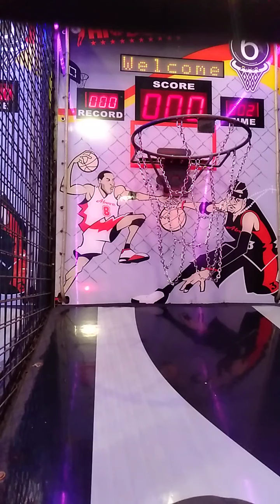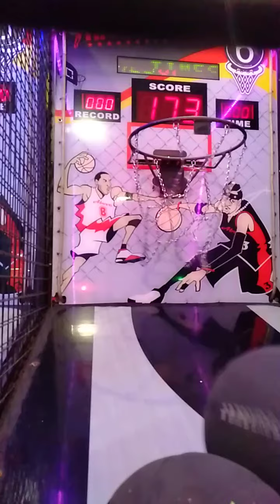台中中友百貨湯姆熊歡樂世界 挑戰投籃機（213）